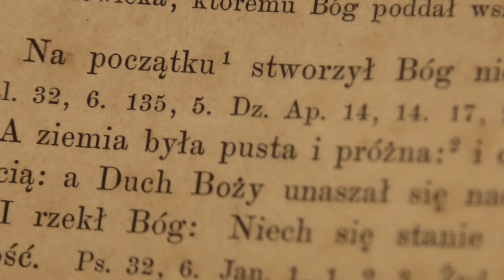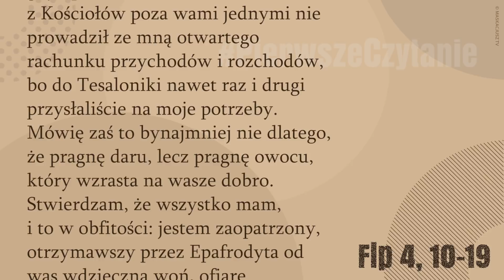PierwszeCzytanie | 10 listopada 2018 | (Flp 4, 10-19)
10 listopada 2018
(Flp 4, 10-19)
Czytanie z Listu Świętego Pawła Apostoła do Filipian
Bracia:
Bardzo się rozradowałem w Panu, że wreszcie rozkwitło wasze staranie o mnie, bo istotnie staraliście się, lecz nie mieliście do tego sposobności. Nie mówię tego bynajmniej z powodu niedostatku: ja bowiem nauczyłem się wystarczać sobie w warunkach, w jakich jestem. Umiem cierpieć biedę, umiem też korzystać z obfitości. Do wszystkich w ogóle warunków jestem zaprawiony: i być sytym, i głód cierpieć, korzystać z obfitości i doznawać niedostatku. Wszystko mogę w Tym, który mnie umacnia. W każdym razie dobrze uczyniliście, biorąc udział w moim ucisku.
Wy, Filipianie, wiecie przecież, że na początku głoszenia Ewangelii, gdy opuściłem Macedonię, żaden z Kościołów poza wami jednymi nie prowadził ze mną otwartego rachunku przychodów i rozchodów, bo do Tesaloniki nawet raz i drugi przysłaliście na moje potrzeby. Mówię zaś to bynajmniej nie dlatego, że pragnę daru, lecz pragnę owocu, który wzrasta na wasze dobro. Stwierdzam, że wszystko mam, i to w obfitości: jestem zaopatrzony, otrzymawszy przez Epafrodyta od was wdzięczną woń, ofiarę przyjemną, miłą Bogu. A Bóg mój według swego bogactwa zaspokoi wspaniale w Chrystusie Jezusie każdą waszą potrzebę.